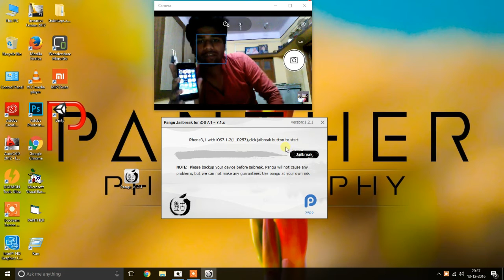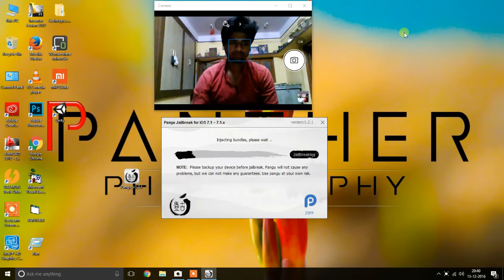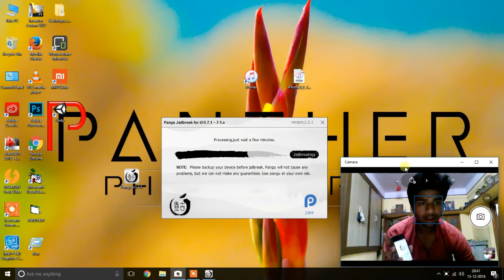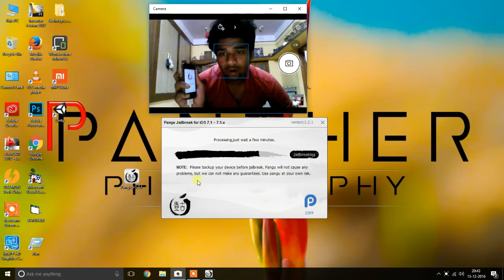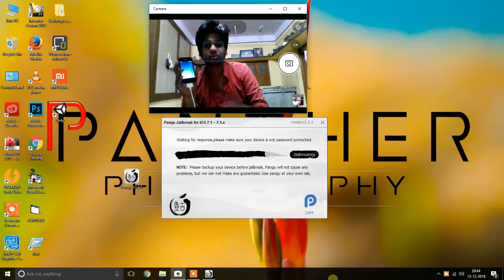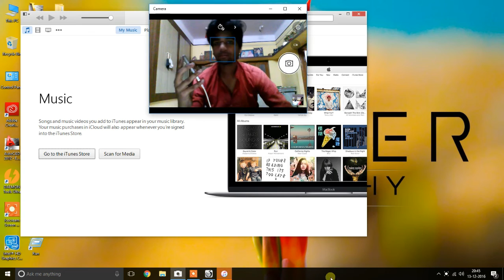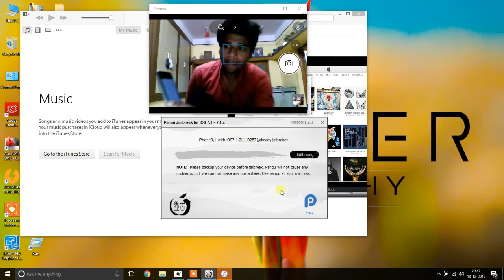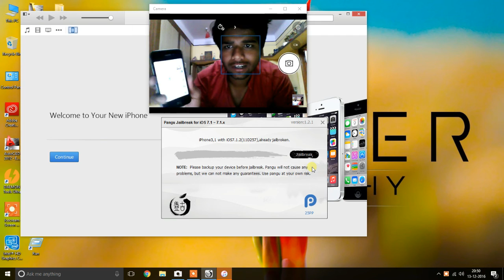how to install Cydia App iPhone 4 7.1.2 (Jailbreak Process)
1.Download latest version of Pangu jailbreak tool links according to your computer platform.

2.Run the downloaded Pangu software on your computer.

3.Connect your device to the computer using USB cable, Click jailbreak button to begin.

4.Pangu will ask to set your device date as 02nd of June 2014. Go through your device’s Settings - General - Date and Time, then change the date. This can be changed after complete the process.

5.You can see necessary files are installing and after that Pangu icon in your device home screen. Then tap on Pangu icon to complete the jailbreak process.

6.After all completed, Cydia will be appear on your home screen. Tap Cydia icon and search for the apps & tweaks available to modify & customize your device.

MORE iPhone Tips Tricks